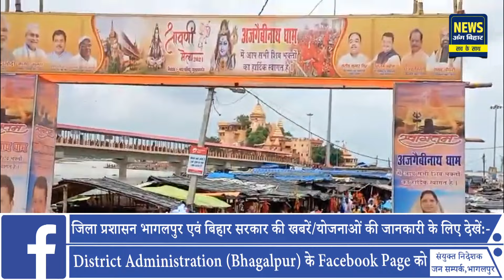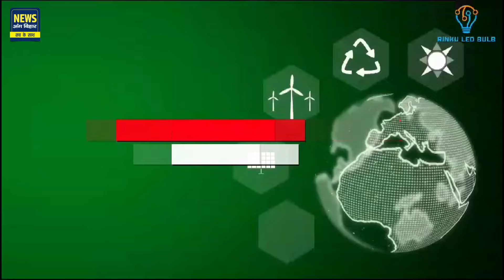NEWS ANG BIHAR - जिले की खबरें 22/07/2024